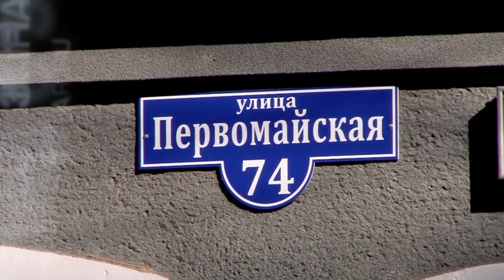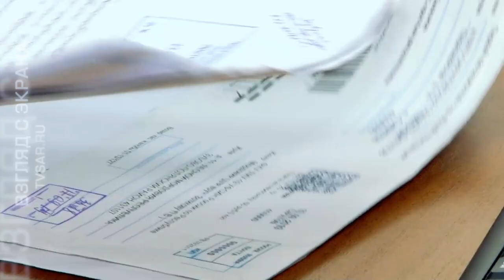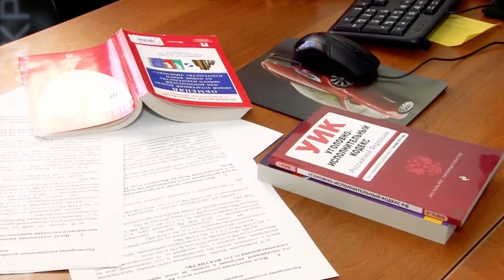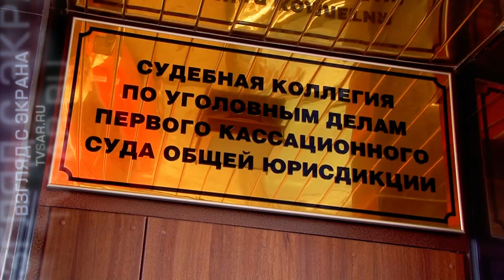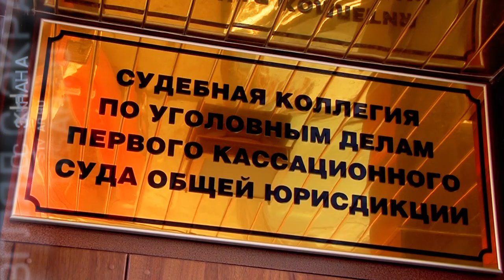Первый кассационный суд. Начало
На прошлой неделе, 1 октября, в Саратове начал работу Первый кассационный суд общей юрисдикции.

Формирование штата новой судебной структуры еще не завершено. На сегодняшний день в инстанции открыты 44 вакансии, в том числе не занят один из четырех постов заместителя председателя.

Работе Первого кассационного суда посвящен сюжет, подготовленный "TVSAR" (проект ИА "Взгляд-инфо"). Наши коллеги побывали в гостях у представителей судейского корпуса, а также выслушали мнение экспертов о новом судебном ведомстве.